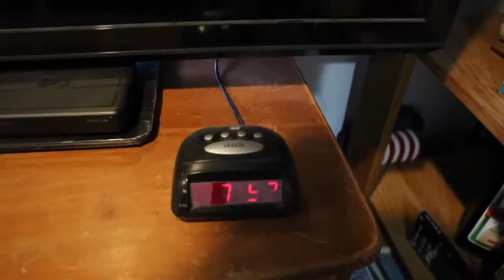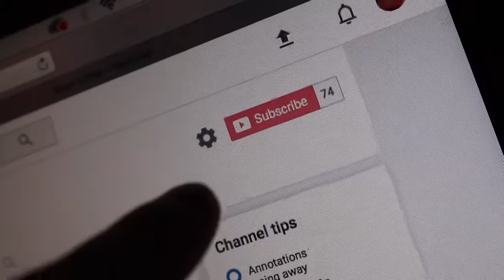Learning How To Putt!!!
Vlog 2- Today was a good day! I realized at the end of the day I had toothpaste on my face for a majority of the day so fml. But I went to get breakfast at a good breakfast spot, iced my ankle and made an epic putting montage!